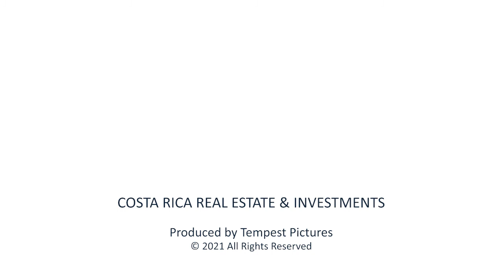Building a house and construction in Costa Rica - Roberto Meza, Sphera Sustainable - EP02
Thinking of buying or building a house in Costa Rica?  We talk this week with Roberto Meza, owner of Sphera Sustainable Construction here in Costa Rica.  We discuss land titles, buy v build, where to build and the process you should go through when looking to build in Costa Rica.

Guests today:
Roberto Meza

Costa Rica Investor Residency Visa Updates 2021 and the Digital Nomad Visa with Lawyer Cristina G.

In this episode, we talk with Roberto Meza about current updates and changes to the Costa Rica design, construction and permitting with sustainable projects across Costa Rica

👉 Designing sustainable buildings
👉 Constructing Sustainably
👉 What what you do with $500,000?
Guest: Roberto Meza
Host: Richard Bexon
Love this episode? Your reviews really help us a lot:
► If you want to learn how to start investing in Costa Rica,
Time stamps:
0:00 Introduction
1:30 Why invest in Costa Rica?
2:28 What to look at before investing
4:19 Titles and concessions
6:26 Do you need a good lawyer if you want to buy?
7:06 How much would na investment be?
9:32 Environmental crimes
10:41 Buying v Building
16:30 Construction process
19:58 Project management
23:57 Architects
26:45 What will the costs be?
30:21 Growth in Costa Rica
34:16 What places are seeing the most growth at the moment?
40:56 Where would you invest $500,000?